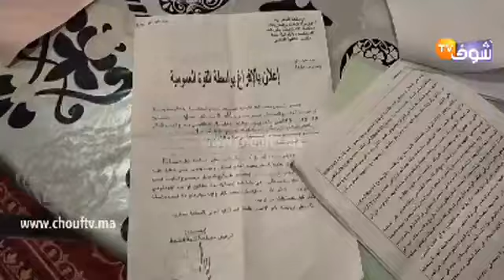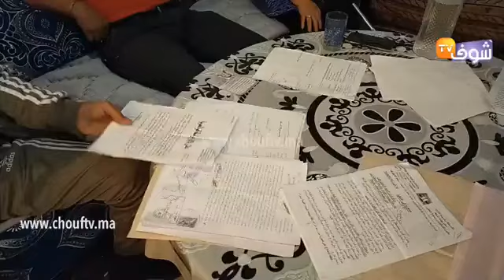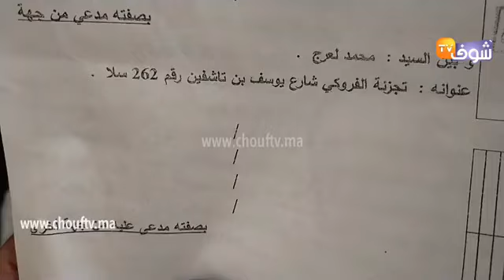من سلا: سيد من الجالية المغربية شرا محل تجاري فيه 100 مترو ودبا جا عندو واحد وبغا يستولي ليه عليه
مباشرة من سلا: سيد من الجالية المغربية شرا محل تجاري فيه 100 مترو ودبا جا عندو واحد وبغا يستولي ليه عليه وقاليه هاد المحل من حقي حيث أنا لي كنت كاريه